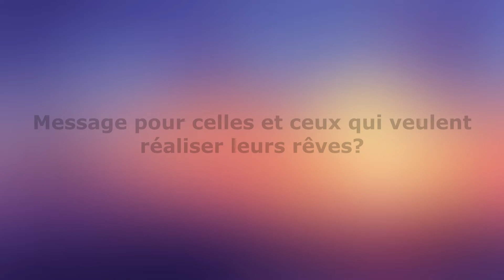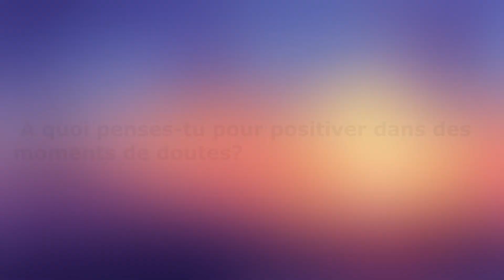CHRISTOPHE AMEEUW : FONDATEUR ET CEO DES LONGINES MASTERS SERIES